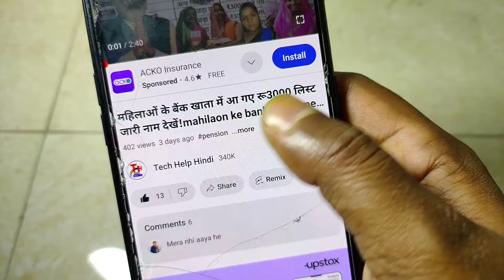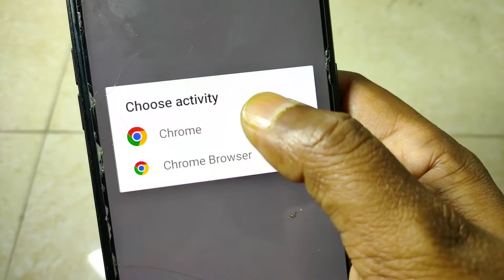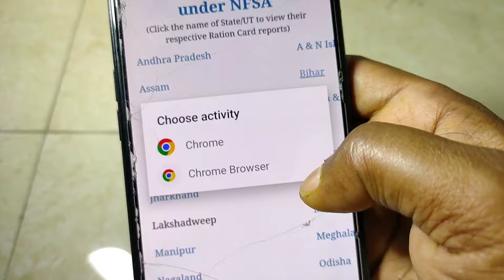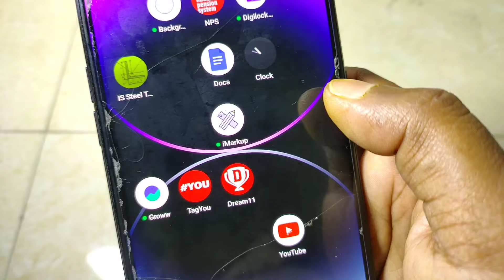इस लिस्ट में नाम है तो 60kg फ्री राशन मिलेगा 2024 !! ration card list 2024!! by tech help hindi